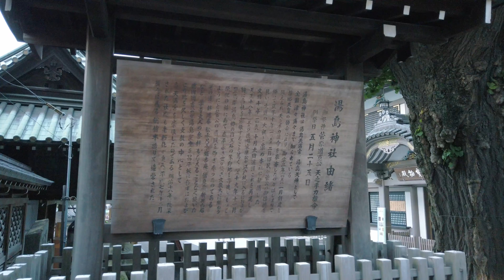東京 : 湯島駅の周りをぷらっと散歩 4K/OsmoPocket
動画についてのリクエストなどがあればコメントお願いします。

【Equipment】
DJI Osmo Pocket
　Davinci Resolve